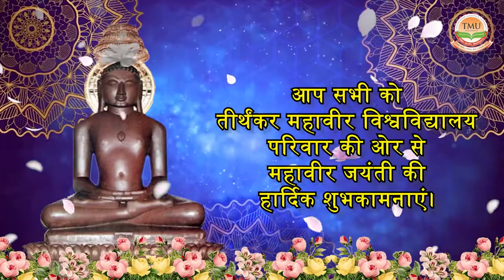आप सभी को महावीर जयंती की हार्दिक शुभकामनाएं।